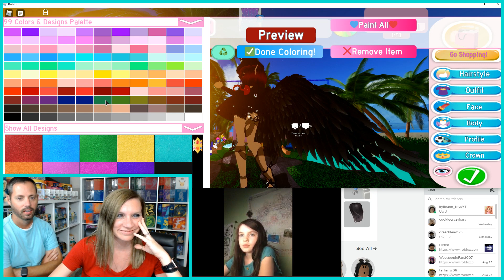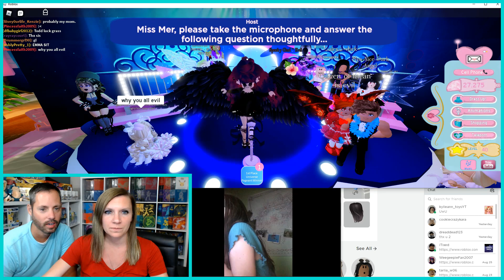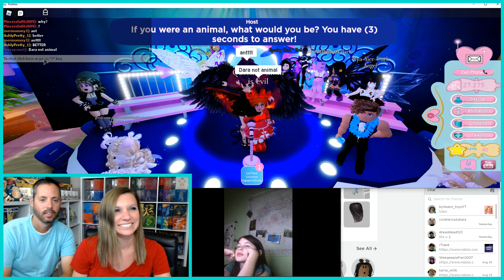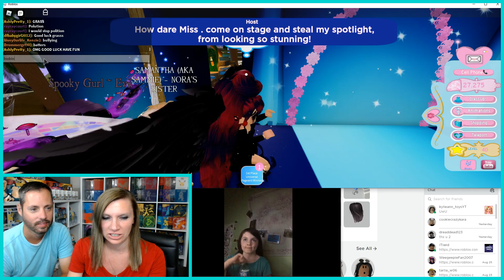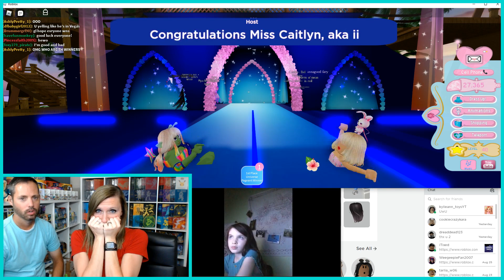Roblox Royale High Sunset Island Challenge!! Kid vs Mom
Who will take first place?